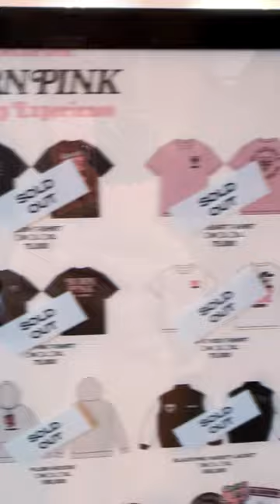Let's go to the Blackpink Pop-Up in Seoul. Born Pink World Tour merch on DKshop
* Free Korean Warehouse Address:  Your SUITE #, 3F,  227-1 Sinseon-ro,
Nam-gu, Busan City, S.Korea (ZIP 48553)